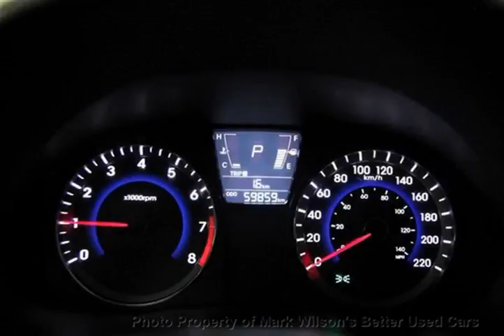Mark Wilsons Better Used Cars - 2013 Hyundai Accent GL w/ POWER PKG! Hatchback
Mark Wilsons Better Used Cars - 2013 Hyundai Accent GL w/ POWER PKG! Hatchback DR-DU107580